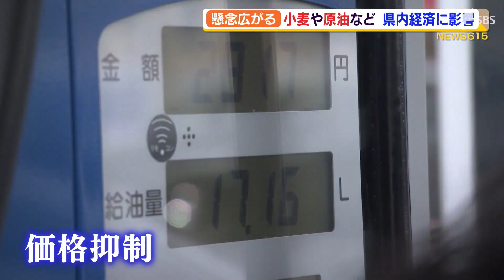パン専門店にガソリンスタンド…私たちの生活のこんなところにもウクライナ侵攻の影響が（静岡県）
ウクライナへの侵攻が始まって２週間。経済への影響は避けられず、すでに小麦や原油など身近なところに懸念が広がっています。

　焼きたての香りがいっぱいに広がる静岡市のパン専門店。豊富なバリエーションで多くの年代から人気を集めています。その店を悩ませているのが原材料となる小麦粉の高騰です。

　‹ピーターパン　市川智子部長›「全部に使っているのですべてが上がるということを考えるとかなり心配なところ」

　ロシアとウクライナは小麦の輸出市場の約３割を占めます。ウクライナ情勢の緊迫で小麦粉の流通への懸念からパンそのものの値上げの可能性が高まっています。

　‹ピーターパン　市川智子部長›「私たちは基本的には北米産の小麦粉を使用しているのですぐに影響がないと思うが、今後ロシア産のものが全国で流通しないとなったときに競争率がどうしても上がってくるので今後値上げは考えられる」

　すでに製粉会社からは６月の小麦粉の値上げを告げられました。一番人気のカレーパンに限っては生地も、パン粉も、油も値上がりです。

　‹客›「困るけどしょうがないね、こればっかりは。我慢して節約して少しずつ」

　‹和田啓記者›「ウクライナ情勢の緊迫から原油価格は依然高騰しています。消費者からはお財布への影響の懸念の声が聞かれます」

　‹客›「高い、高い、高すぎる」「割引が効くが、それでも追いつかない感じ」

　３月９日時点のレギュラーガソリンの全国平均価格は１リットルあたり１７４．６円。先週より１．８円値上がりし、９週連続の高騰です。しかし、これでも価格は抑えられていると言います。

　‹静岡県石油商業組合　由井吉一専務理事›「仕入れ価格が国の充当によって安くなっていると。抑えられている」

　急激な価格上昇を抑えるために国は今週から１リットルあたり最大25円の補助金事業を始めました。組合によりますと現在の卸し価格は１リットルあたり約１９０円に達するということですが、元売り業者に対して補助金を出すことで価格を安くしています。その結果、消費者に提示される小売り価格はなんとか１７０円ほどに抑えられています。ただ、その価格も徐々に上がっているのが実態です。

　‹静岡県石油商業組合　由井吉一専務理事›「この先、３月以降も上がるかもしれない、今回は３月末までの制度。４月以降も色々な政策が出てくるのでは」

　我々の消費行動に直結するところまで来ているウクライナ侵攻の影響。先の見えない不安が家計を締めつけそうです。

３月９日放送　ＳＢＳテレビ「ＯＲＡＮＧＥ」